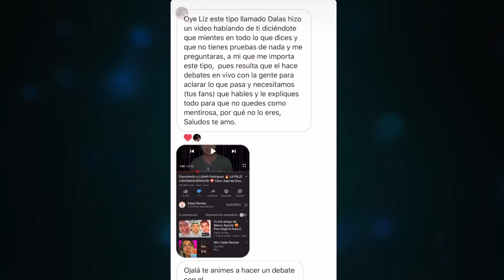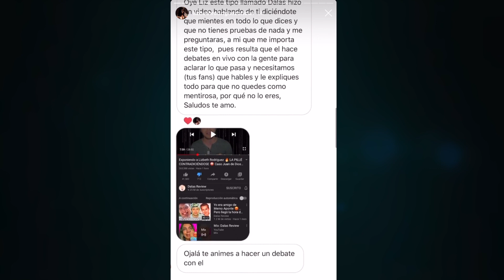LIZBETH RESPONDE A DALAS y a su vídeo "Exponiendo a Lizbeth"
Lizbeth Rodríguez reacciona al vídeo de Dalas Review.